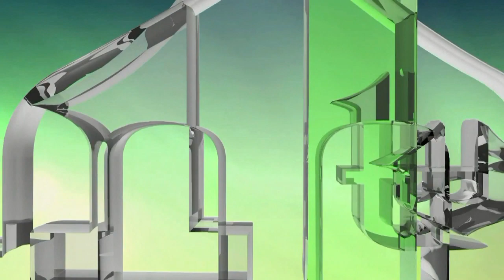IZ PULE U HRVATSKOJ O PANDEMIJI ZA IML TV GOVORI ADMIR DURMO